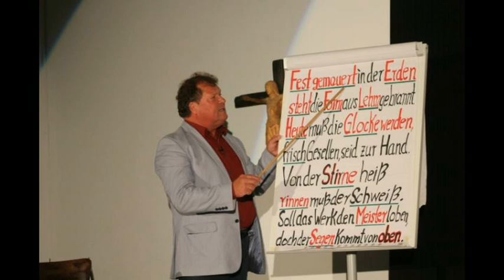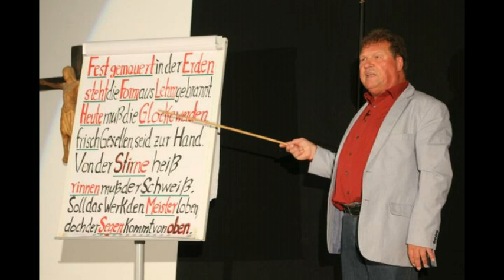Thomas Freitag: Nur das Beste! (1)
Am 29. August 2011 gastierte der Kabarettist Thomas in der Katholischen Landvolkshochschule „Schorlemer Alst" in Warendorf-Freckenhorst mit seinem Programm „Nur das Beste!". Landvolkshochschul-Direktor Johannes K. Rücker leitet in den Abend ein.